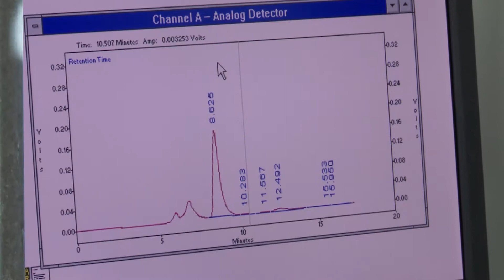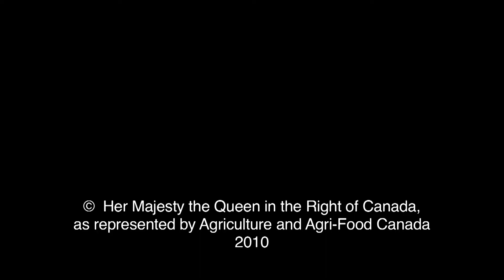AAFC - Science Profiles Hot Potatoes